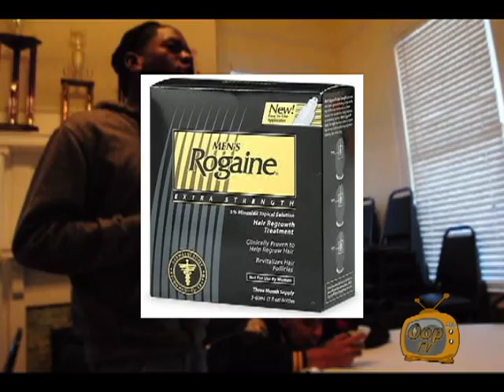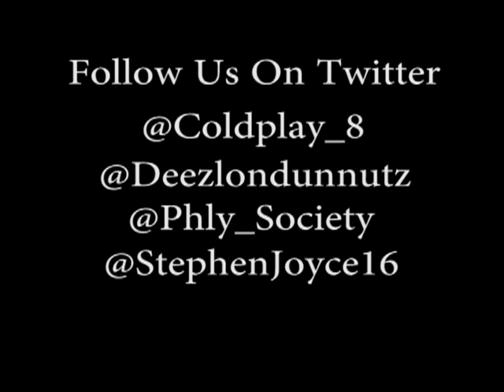The Londun HairLine Song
making fun of londun's hair line with the bruhs Beta Oop